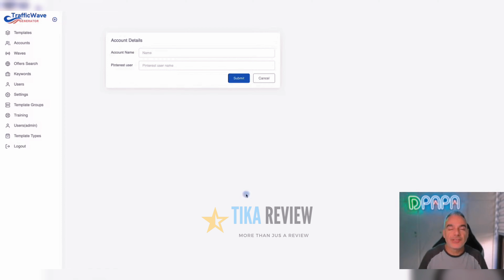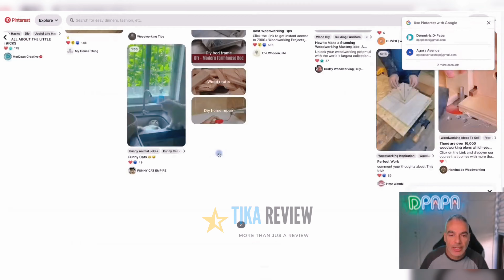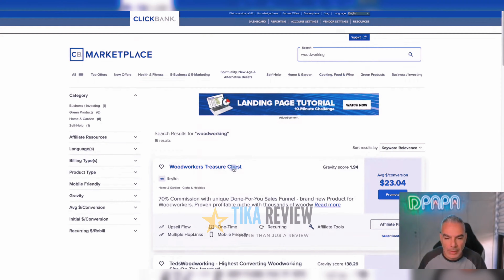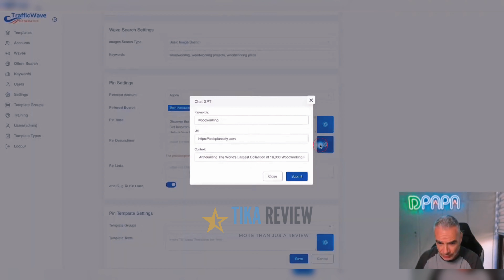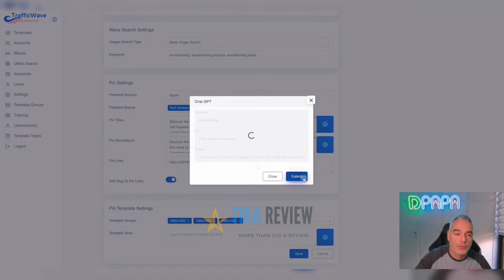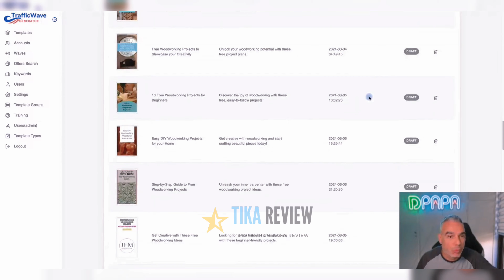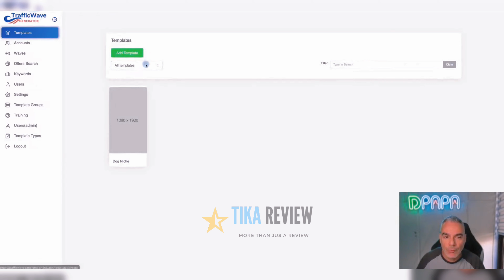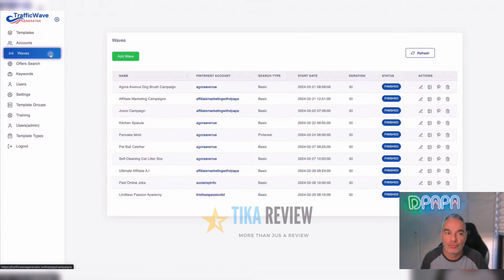TrafficWave Generator Review & Demo - Legit or SCAM!? Exposed?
TrafficWave Generator Review: Discover the ultimate traffic & content solution that automates lead generation & skyrockets your online visibility effortlessly.
In the ever-evolving world of online business, one constant remains paramount: the need for a steady stream of targeted traffic. Without a consistent flow of visitors to your website, offers, or online store, your chances of success are severely diminished. However, generating traffic can be a daunting task, often requiring a significant investment of time, resources, and expertise.
Fortunately, a revolutionary solution has emerged, one that promises to redefine the way you approach traffic generation and content creation. Introducing TrafficWave Generator, the game-changing software that automates the entire process, ensuring a seamless and effortless experience for online entrepreneurs, marketers, and business owners alike.
With TrafficWave Generator, you no longer have to wrestle with complex algorithms, intricate strategies, or the constant demand for fresh content. This cutting-edge platform harnesses the power of artificial intelligence and advanced technologies to simplify and streamline every aspect of traffic acquisition and content development.
Imagine being able to generate a month's worth of targeted traffic and captivating content with just a few clicks. TrafficWave Generator makes this dream a reality, tapping into a vast platform with over 450 million active users every month, providing an untapped source of potential customers and revenue.
But that's not all. TrafficWave Generator's AI-powered capabilities extend beyond traffic generation. It empowers you to create compelling titles and descriptions that resonate with your audience, ensuring that your content not only captures attention but also drives conversions and sales.
With its user-friendly interface, comprehensive training materials, and step-by-step guidance, TrafficWave Generator is designed to cater to users of all skill levels, from seasoned online marketers to newcomers just starting their digital journey.
So, whether you're an entrepreneur seeking to expand your online presence, a marketer striving to boost lead generation, or a business owner aiming to increase sales, TrafficWave Generator is the ultimate solution you've been waiting for. Prepare to revolutionize your approach to traffic generation and content creation, and embark on a journey toward unprecedented growth and success.